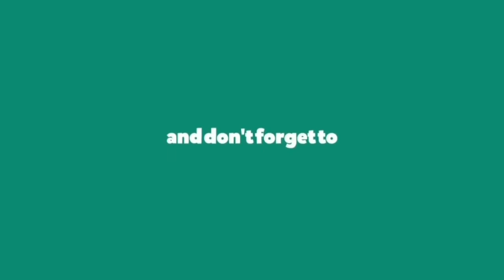Like That Maria - Dance Cover || and 1MILLION Dance Studio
Dance Cover on Like That Maria Song, Choreography by 1MILLION Dance Studio